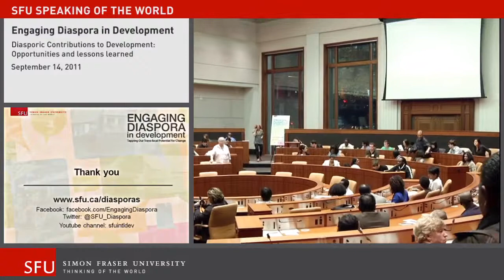5-9: Shaheen Nanji - Closing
Project Co-Director Shaheen Nanji brings a close to the final dialogue in the Engaging Diaspora in Development series.

Last segment of the final dialogue, "Diasporic Contributions to Development: Opportunities and Lessons Learned", in the Engaging Diaspora in Development series.